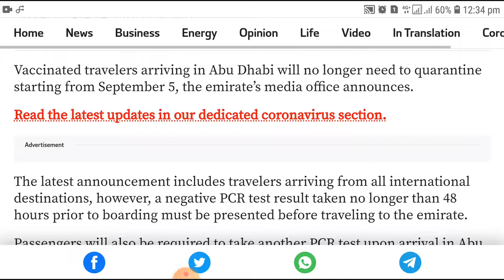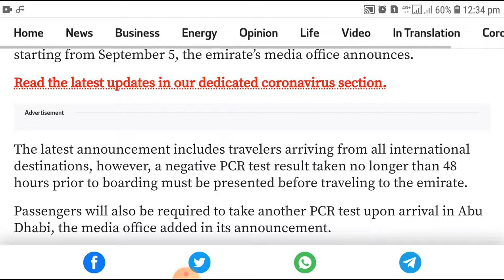Abu Dhabi Removes Quarantine Requirement | ابو ظبی نے قرنطینہ کی شرط ختم کردی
Abu Dhabi Removes Quarantine Requirement For all international Travellers | ابو ظبی نے قرنطینہ کی شرط ختم کردی